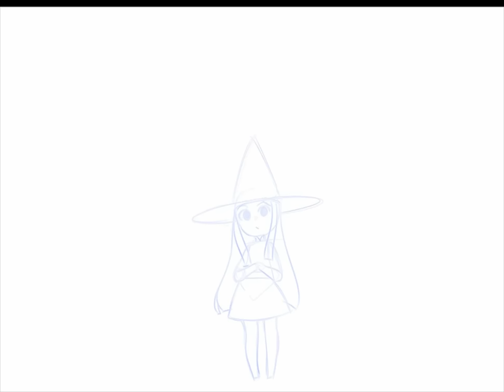Little Witch (2d animation)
First animation.